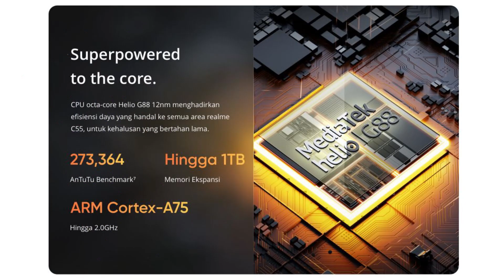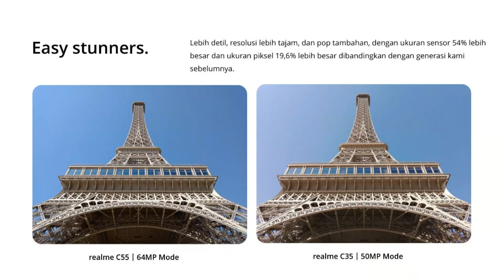Realme C55 - iPhone போன்ற Mini-Capsule Notch உடன் 64MP Camera, 90Hz Display & 33W Fast Charging!